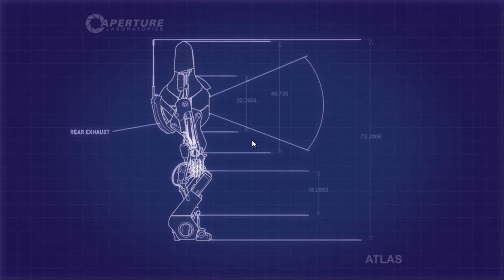Let's Try This: Portal 2 EP2: Lazers